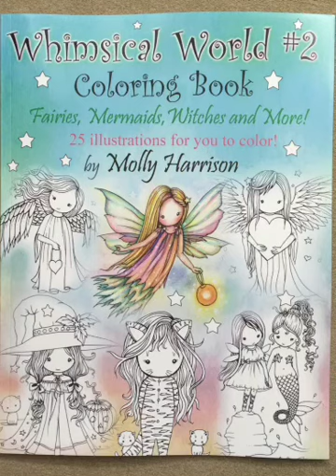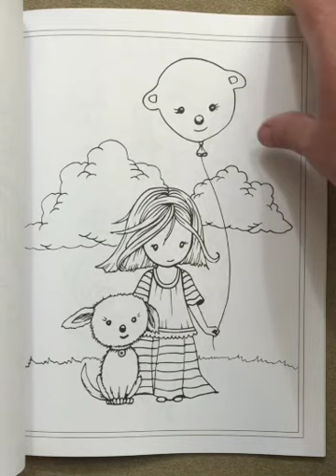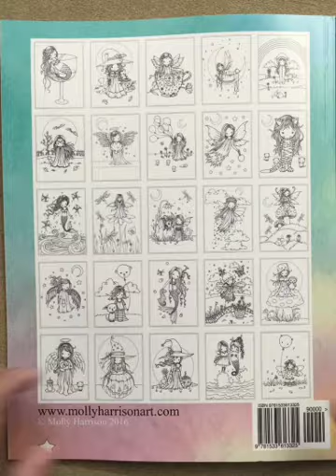Whimsical World #2 Coloring Book: Fairies, Mermaids, Witches, Angels and More! flip through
This is a silent flip through of the Whimsical World #2 Coloring Book: Fairies, Mermaids, Witches, Angels and More! coloring book.